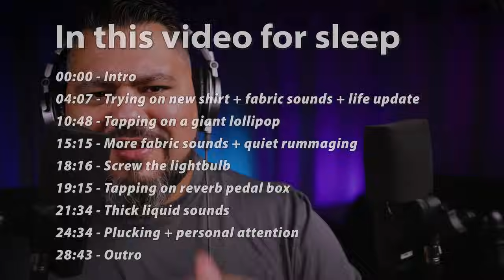I'm going to put you to sleep again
Need help falling asleep? This ASMR video is for you.

00:00 Intro
04:07 Trying on new shirt + fabric sounds + life update
10:48 Tapping on a giant lollipop
15:55 More fabric sounds + quiet rummaging
18:16 Screw the lightbulb
19:15 Tapping on reverb pedal box
21:34 Thick liquid sounds
24:34 Plucking + personal attention
28:43 Outro

Fun, wholesome, relaxing, quiet, gentle ASMR for sleep to laugh while falling asleep.

ASMR for sleep